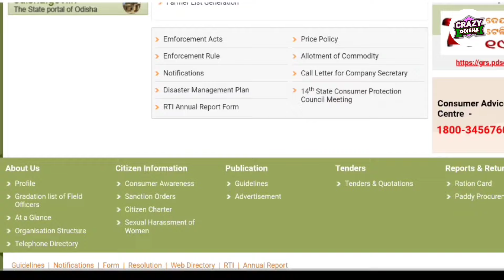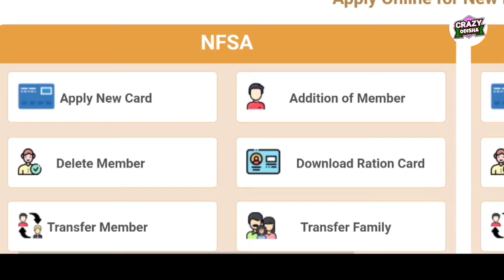Odisha Ration Card 2024 | Ration Card New Update 1st August - Odisha Khabar